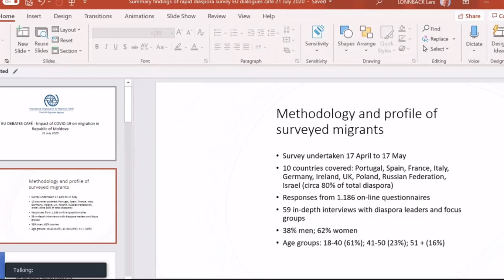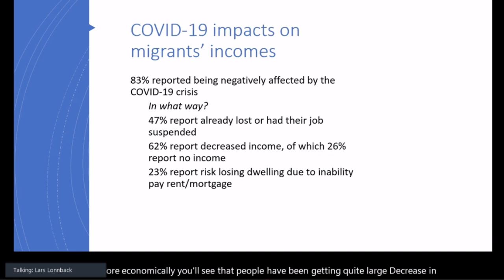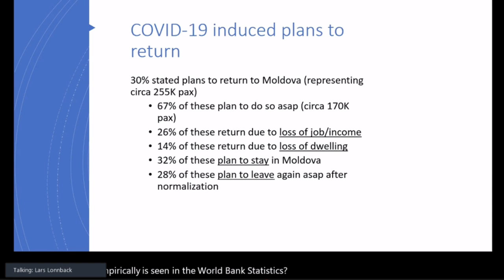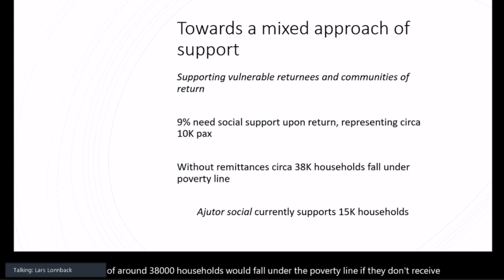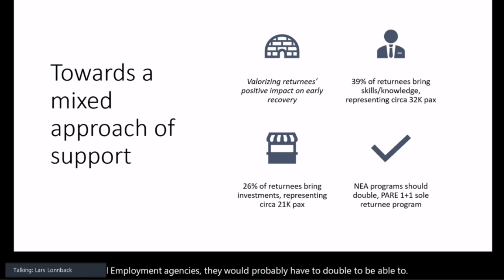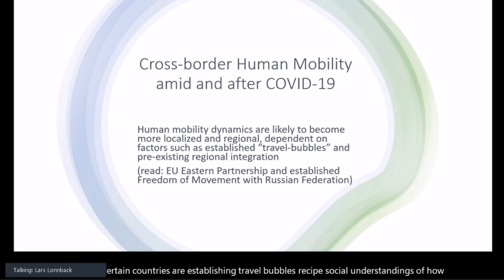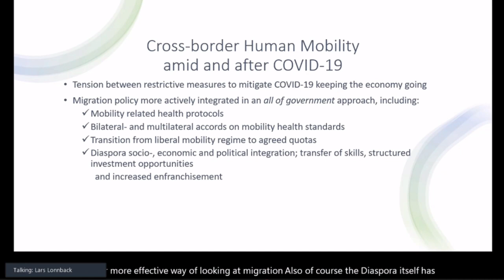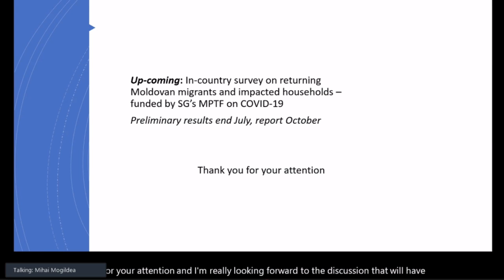EU Debates Cafe „Impactul COVID-19 asupra bunăstării migranților moldoveni”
EU Debates Cafe organizat de Institutul pentru Politici și Reforme Europene cu tema „Impactul COVID-19 asupra bunăstării migranților moldoveni: cum putem răspunde provocărilor actuale”